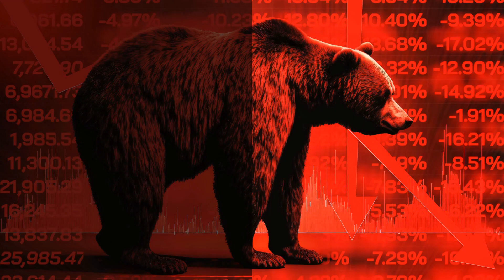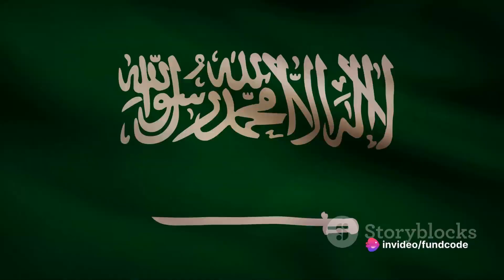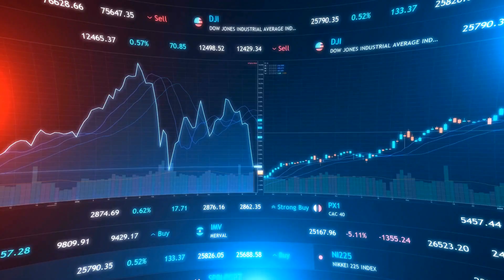vikas ecotech latest news,vikas ecotech share latest news,vikas ecotech latest news today,vikas ecot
Vikas Ecotech: A Deep Dive into the Specialty Chemicals Giant by Fundcode's Workspace

OUTLINE:

00:00:00 Introduction to Vikas Ecotech Limited
00:00:33 Financial Challenges
00:01:05 Recent Developments
00:01:35 Analysis and Summary
Vikas Ecotech Limited is a company specializing in high-end specialty chemicals, serving global customers with innovative solutions for environmental and safety challenges. They leverage advanced technology and chemical science to develop safer product alternatives used across various industries. Some of their key product lines include polymer compounds, organotin stabilizers, plasticizers, and flame retardants.

Despite their focus on innovation, the company has faced challenges in recent years. Over the past five years, Vikas Ecotech has seen a substantial decline in its stock price, with a drop of 64%. While their revenue has increased by 14%, other financial metrics indicate a downward trend in earnings and investor returns. This decline is reflected in the current stock price, which is ₹3.95, representing a decrease of ₹0.2 or approximately -4.82%.

However, amidst these challenges, there have been positive developments. Vikas Ecotech's subsidiary, Vikas Organics, recently secured a significant export deal worth approximately ₹16.5 crore for vinyl plasticizers. This deal, considered the largest-ever export order for VEL, involves supplying products to the prestigious Yusuf Bin Ahmed Kanoo Group in Saudi Arabia over the coming months.

Analyzing the fundamentals, the company's Price to Earnings Ratio (P/E) stands at a relatively high 76.85, suggesting a premium valuation relative to its earnings. The total shareholder return (TSR) over the last five years has been a notable loss of 42%. Additionally, the technical indicators show that the stock may be oversold, as indicated by its low Relative Strength Index (RSI) of 14.

Broker ratings and market analysis further reflect caution regarding Vikas Ecotech's stock. Samco rates the stock as "Extremely Poor Business | Fair Price," and Value Research assigns low scores across quality, growth, and valuation metrics.

In terms of shareholding, promoters hold 6.87% of the company's shares, indicating a relatively low level of promoter ownership. This ownership structure can influence decision-making and governance within the company.

In summary, Vikas Ecotech Limited operates in the specialty chemicals sector, focusing on innovative solutions for environmental challenges. Despite recent setbacks in financial performance and stock valuation, the company's recent export deal signals potential growth opportunities. However, investors should carefully consider the cautionary broker ratings and technical indicators when evaluating investment prospects in this stock.